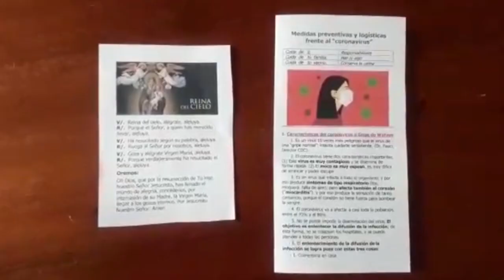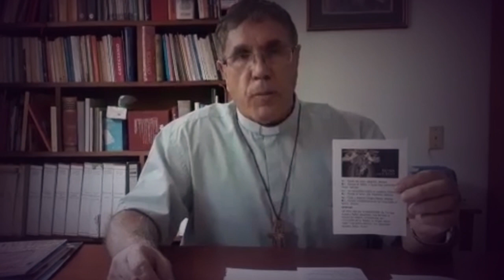VIDEOPASCUA: Es tiempo de confianza, solidaridad, serenidad y esperanza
Mons. Jesús Galeote Tormo, O.F.M., Obispo del Vicariato Apostólico de Camiri
“La Corona cayó y venció” la vida es una iniciativa de la Conferencia Episcopal Boliviana, con mensajes de esperanza de los obispos bolivianos, en este tiempo de pandemia que vive el mundo entero.

Producción